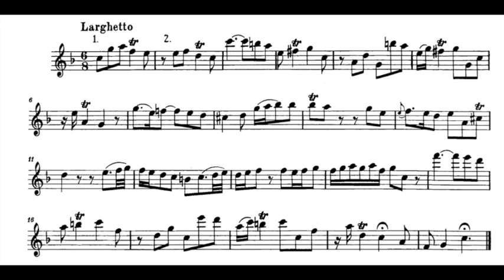G. P. Telemann, Sonata a canone 2b, larghetto, for two alto recorders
Aldo Bova, alto recorder A=440, in grenadilla, Aura Conservatorium Coolsma